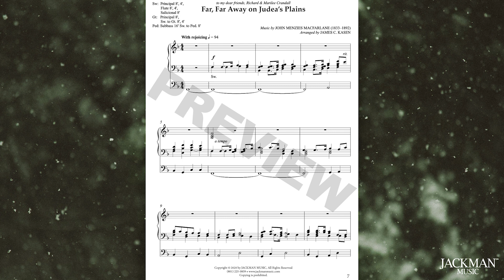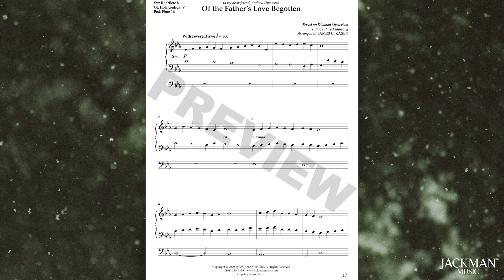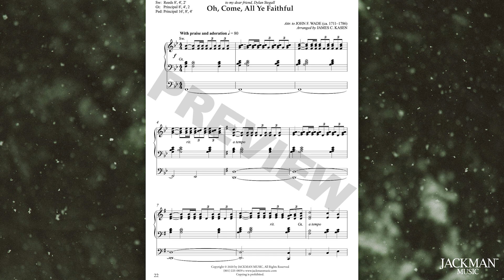Christmas Postludes - Vol. 2 - Organ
From the highly-acclaimed Postludes collection, we bring you Christmas Postludes Volume Two. This book brings with it the familiar beauty and playability of the other Postludes volumes and adds more favorite Christmas songs with some wonderful surprises. Use these intermediate arrangements in church for prelude, postlude, or special musical numbers. Click here to view the entire Postludes collection.

Pieces included in this volume:
Away in a Manger
Far, Far Away on Judea’s Plains

Composers: Various
Arranger: James C. Kasen
Difficulty: Intermediate - Late Intermediate